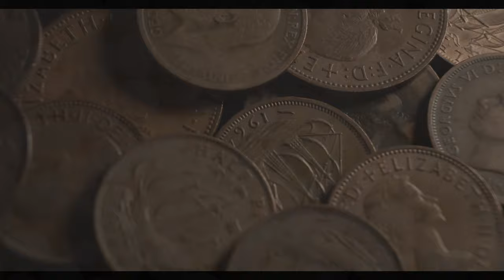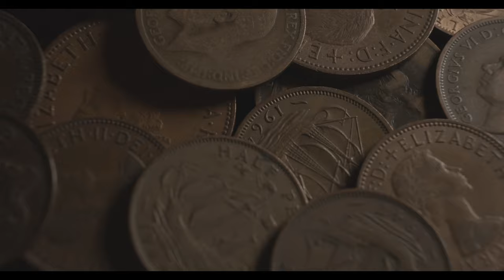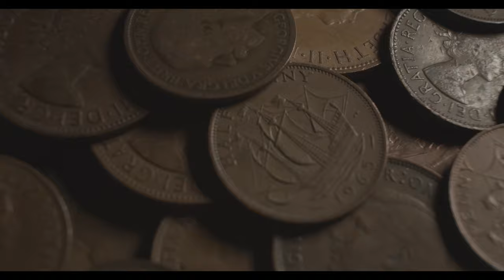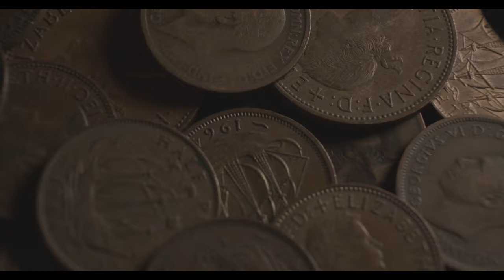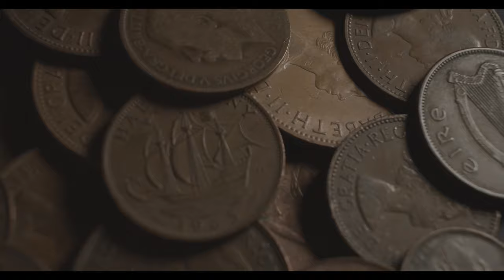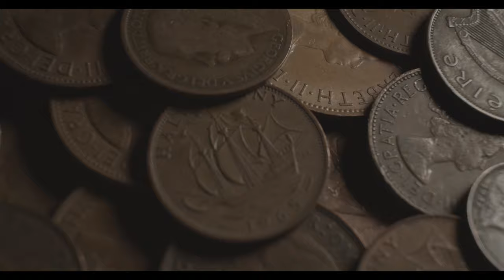Relaxing Sleep Music • 3hr Attracting Abundance While Sleep.Right Delta Waves | Left 183,58Hz (Lens)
Relaxing Sleep Music • Attracting Abundance. Right side Delta Brain Waves | Left side @183,58Hz Jupiter's Spin Frequency (Attract Money & Abundance) | 4K + 5.1 Channels (Lens)

Relaxing sleep music for deep sleeping (delta brain waves) while attracting abundance. Fall asleep to beautiful nature videos and use the relaxing music ("Lens” by Bobby Richards) as sleeping music, soothing meditation music, relaxation music, study music and more.

We recommend using headphones for the best experience with this track. It features Pure 183,58 Hz Jupiter's Spin Frequency | Attract Money & Abundance (left side) | Deep sleep state, Delta Brain Waves (Right side) which connected to the left side of the logical brain for deep sleep and attract abundance through emotion brain. We hope this will be very helpful.

1) Program your mind while you sleep with repetition of 369Hz and 417Hz to remove negative blocks for 3 hours.
2) Fall asleep as you return to your spiritual order with 852hz and use the Orient music for 3 hours.
3) Repair your DNA with left side 528hz Pure Tone | and Nature's Healing Music with Left side 432hz for 3 hours (Repair DNA + Healing)
4) Program your mind with unlimited Abundance for 3 hours with Rt 528hz Pure | Lt @183,58Hz Jupiter's Spin
5) 3 hours Program your mind while you sleep with 369Hz + 40Hz Pure Sine Wave
6) 3 hours Attracting Abundance While Sleep.Right Delta Waves | Left 183,58Hz
7) 3 hours Relaxing Rain and Thunder Sounds, Asleep Faster, Beat Insomnia
8) 3 hours Super Low Frequency Music to Release Stress and Tension
9) 3 hours Right @174Hz for Pain Relief | Left @639Hz for healing heart
11) Waterfall Sound for Sleep with White Noise for 5 hours
12) Heavy Night Rain 3 hours Sounds for Sleeping. Beat insomnia, Relax, Study, Reduce Stress